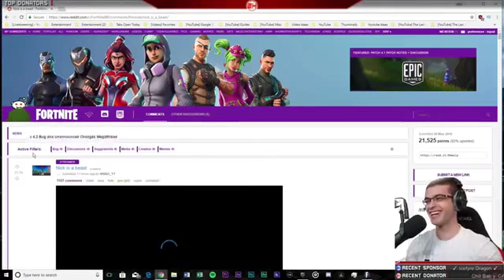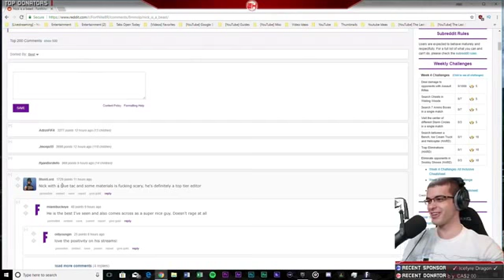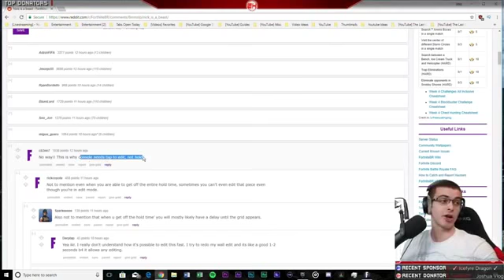Nick EH 30 REACTS to Nick is a BEAST !!!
Show some love for Nick